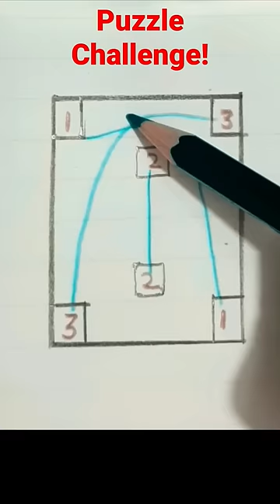pen paper game puzzle 🤔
Pen paper puzzle without crossing the line 🤩